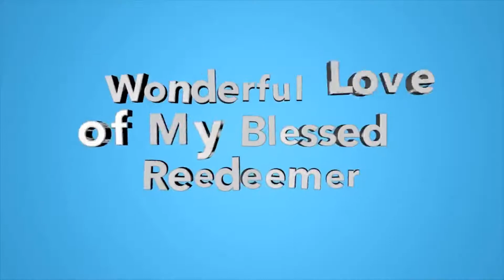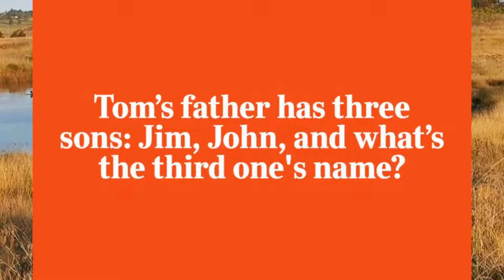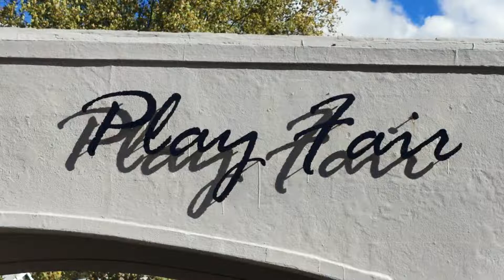fromtheheadsoffice Day 19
Prep Headmaster's message for the day